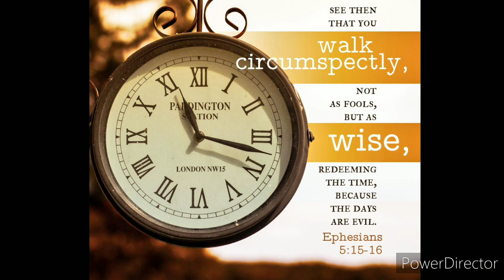Royal Crown 19, Maxxines - The serpent & Eve